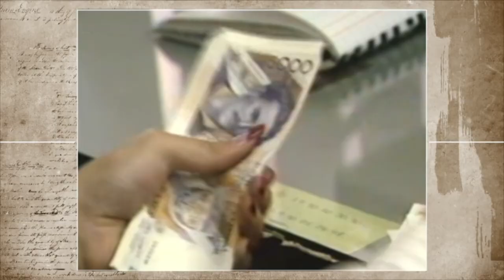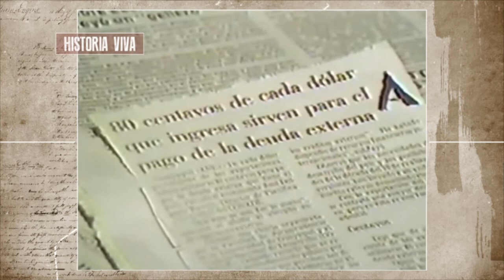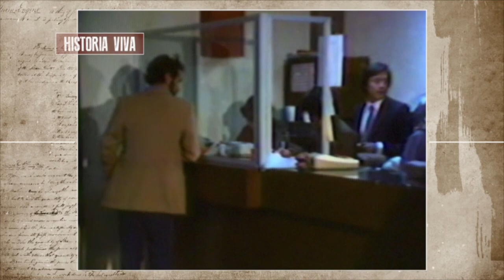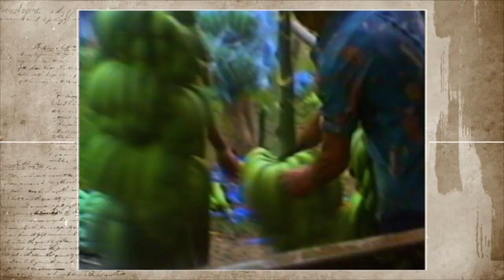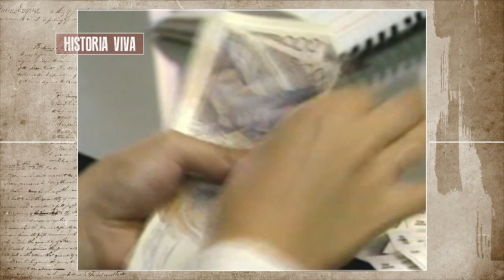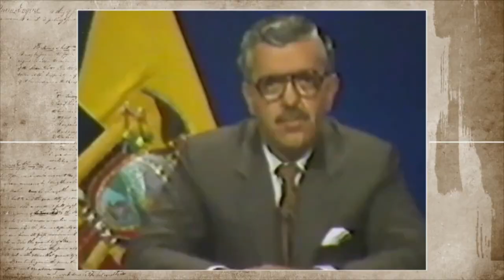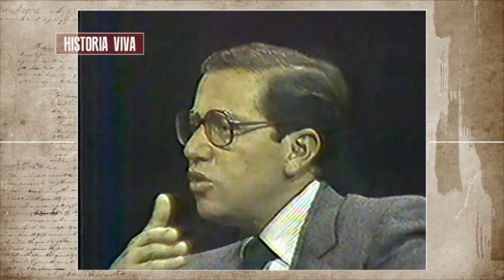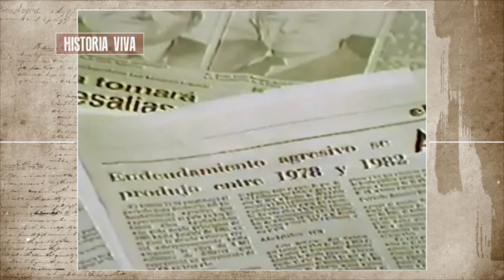HISTORIA VIVA: La Sucretización de las Deudas 1982 - 1983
Una de las épocas de la historia del Ecuador cuando el poder de la banca, los gremios empresariales, y sus representantes en la política, manejaba los hilos de la economía del país.